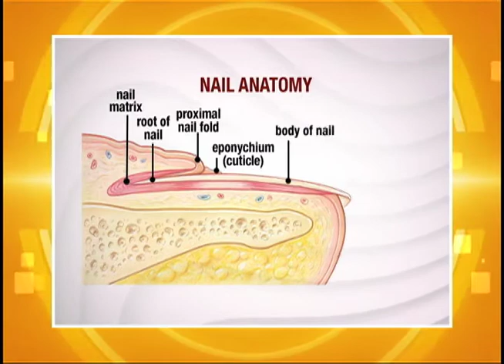Bakit humahaba ang kuko?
Featuring Vito Quizon and Dr. George Carpio | Ang Anyare Dok ay isa sa mga bagong segments ng Salamat Dok kung saan binibigyang  linaw ang mga karaniwang tanong ng mga bata na bihirang sagutin o mapag-usapan. [ SP: Yam dela Cruz | Video Editor: Rochie Bernabe | Graphic Artist: Michaeline Tecson-Baeting | AP: Mary Michelle Navarro | EP: Ogie Esguerra | PUM: Carmina Reyes | Current Affairs Head: Dondi Ocampo ]